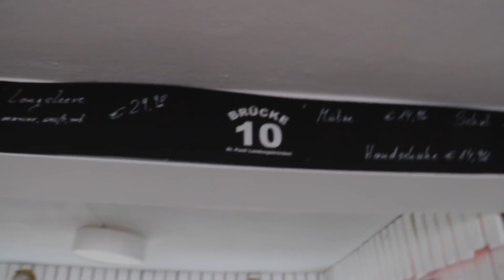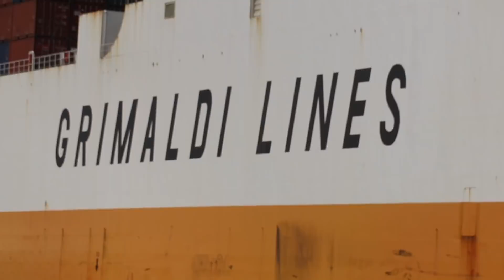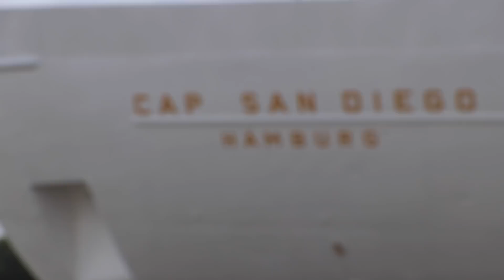hamburg germany vlog for german tv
Conner Sullivan and Silas Nacita travel to Hamburg, Germany for the first time to film for Proseiben Taff.

MAILING ADDRESS
Conner Sullivan
Stephan Niederehe Strasse 8
Marburg, Germany 35037